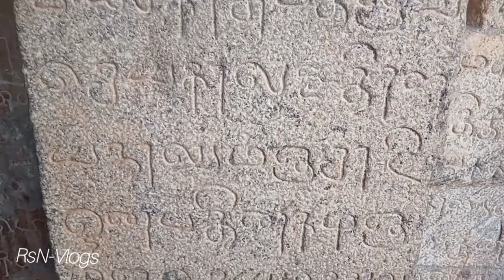Brihadeeswara Temple | thanjavur temple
Brihadeeshwara Temple (Peruvudaiyar Kovil) is a Hindu temple dedicated to Shiva located in Thanjavur in the Indian state of Tamil Nadu. It is also known as Periya Kovil, RajaRajeswara Temple

Musician: Xuxiao